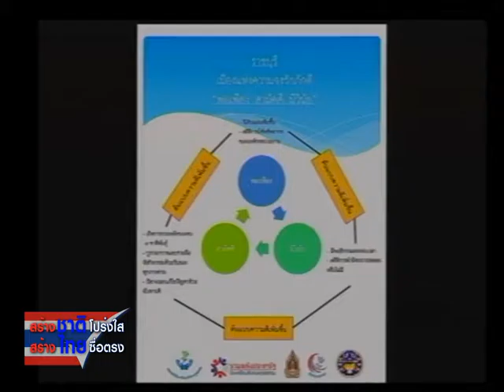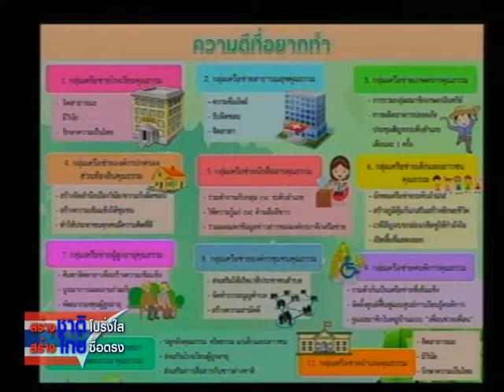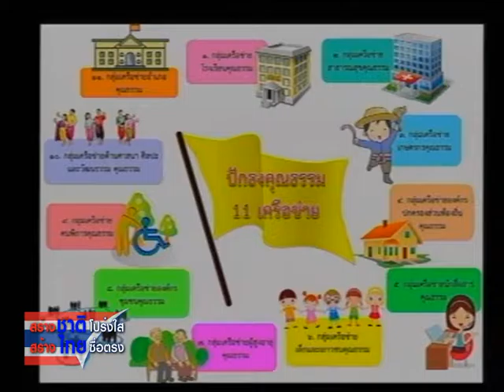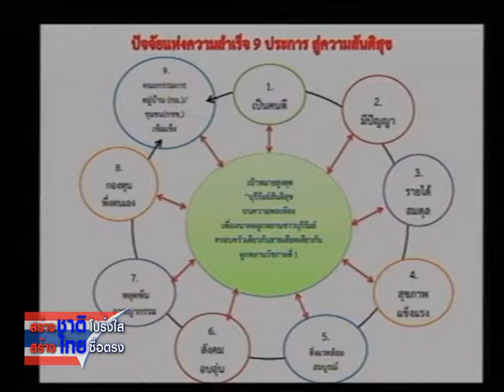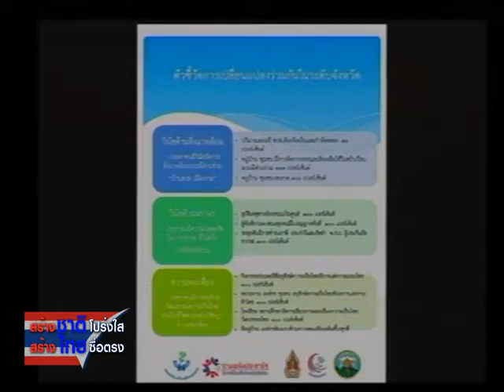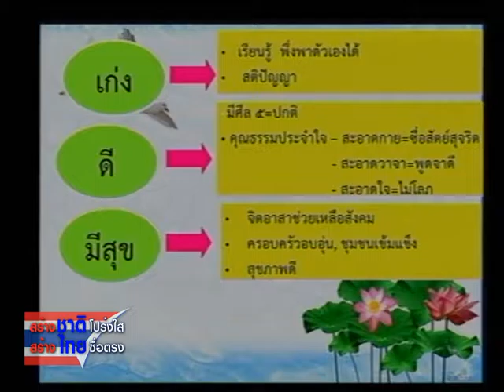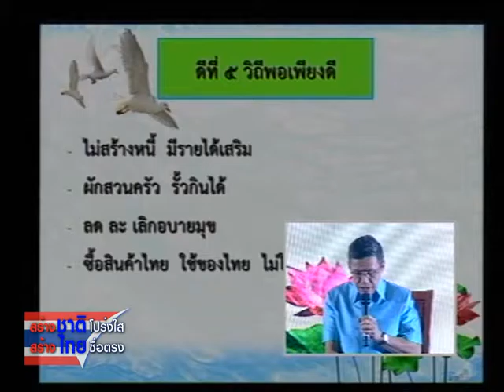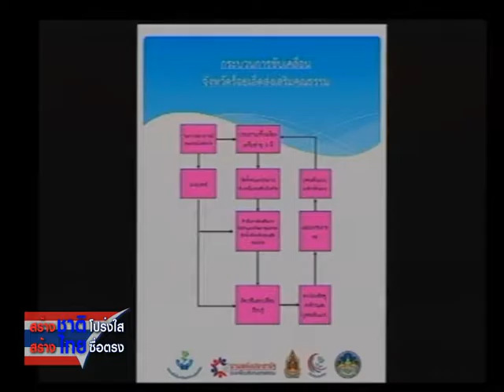สร้างชาติโปร่งใส สร้างไทยซื่อตรง - การขับเคลื่อนจังหวัดส่งเสริมคุณธรรม - เสาร์ที่ 3 ธ.ค. 59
เชิญรับชม รายการสร้างชาติโปร่งใส สร้างไทยซื่อตรง
-ตอน การขับเคลื่อนจังหวัดส่งเสริมคุณธรรม
-เผยแพร่เมื่อ  วันเสาร์ที่ 3 ธันวาคม 2559
-พิธีกร : พล.อ.อ.วีรวิทย์  คงศักดิ์
-แขกรับเชิญ  :
1.คุณณิทฐา  แสวงทอง          (ผู้ว่าราชการจังหวัด ราชบุรี)
2.คุณฉัตรพร  ราษฏร์ดุษดี  (ผู้ว่าราชการ จังหวัดพิจิตร)
3.คุณวิทยา  จันทร์ฉลอง    (ผู้ว่าราขการจังหวัดบุรีรัมย์)
4.คุณอนุรัฐ  ไทยตรง           (ผู้ว่าราชการจังหวัดพัทลุง)
5.คุณธงชัย  เจริญพานิชย์กุล   (รองผู้ว่าราชการจังหวัดศรีษะเกษ)
6.คุณชยันต์  ศิริมาศ           (รองผู้ว่าราชการจังหวัดร้อยเอ็ด)

รับชม รายการสร้างชาติโปร่งใส สร้างไทยซื่อตรง
ทางสถานีโทรทัศน์ TNN 2 (True Visions 784) ทุกวันเสาร์ เวลา 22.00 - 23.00 น.
ชมเนื้อหารายการย้อนหลัง :